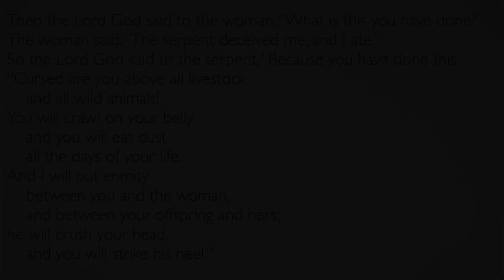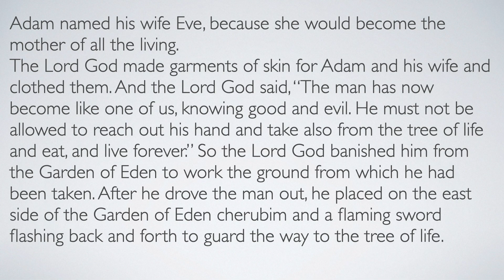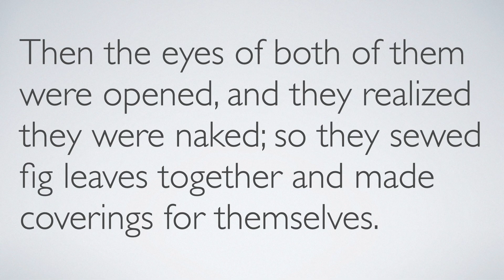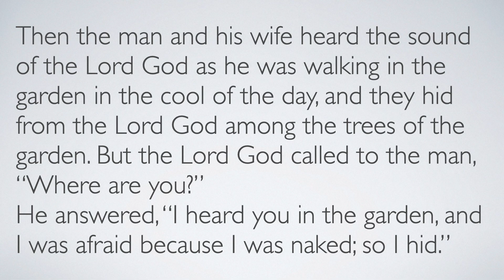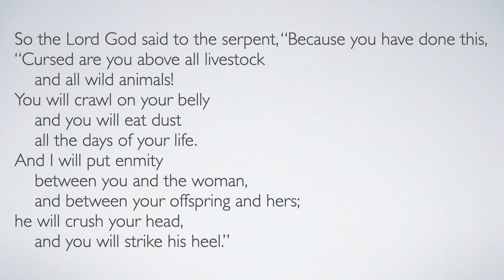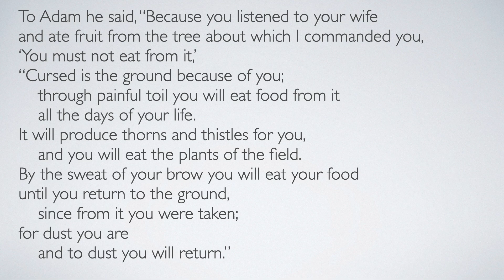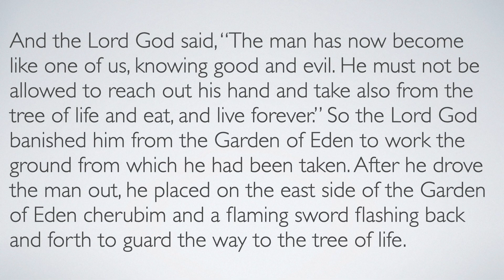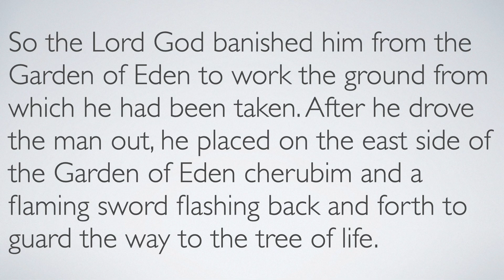Feb 26th, 2023